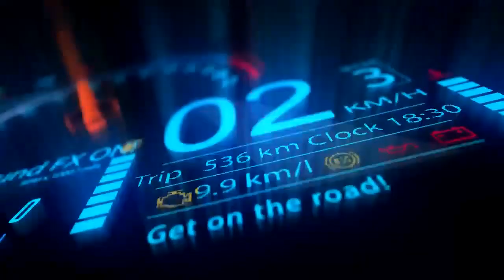1:43 Proportional 4WD Drift High Speed Car Mini Racing Car Model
Hey everyone! Interested in a specific toy? Drop me a message!

I specialize in wholesale with direct access to 99% of toy manufacturers.